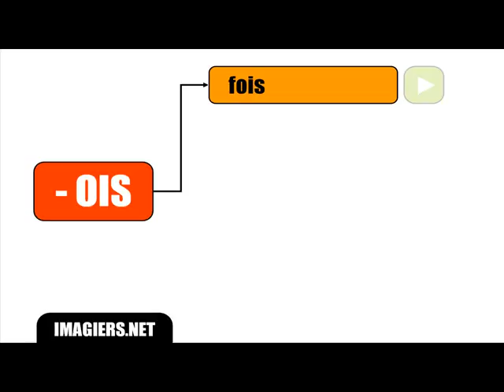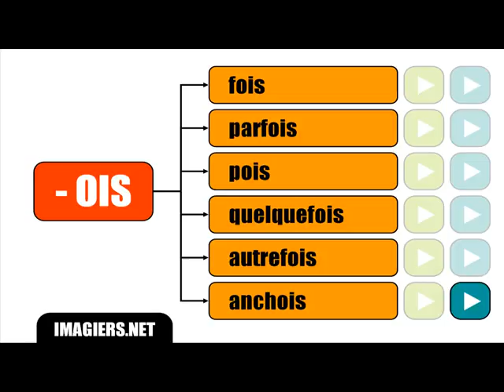French lesson # Final letter not pronounced